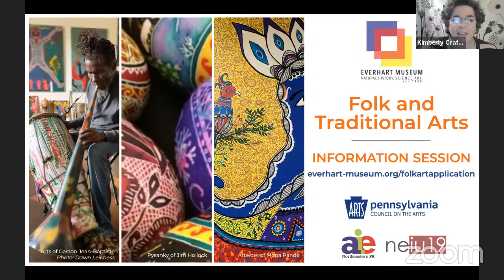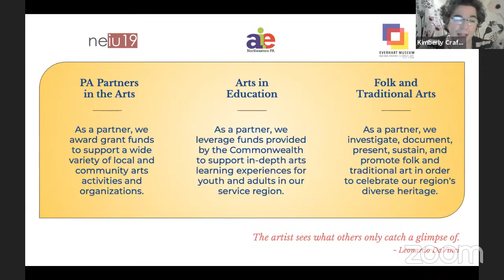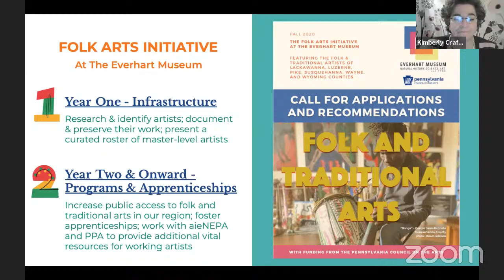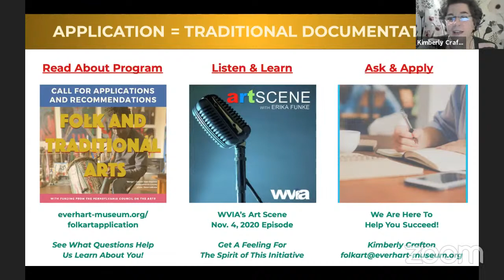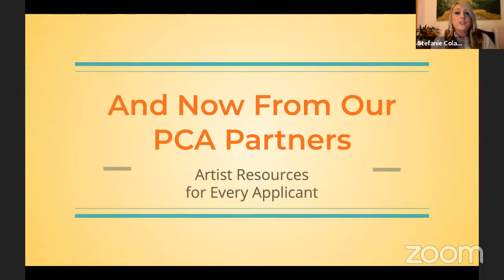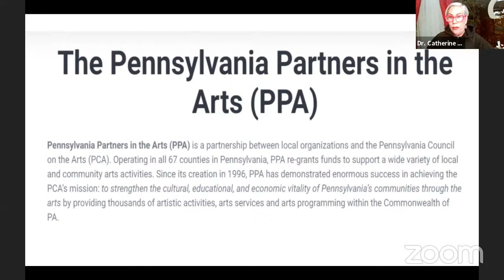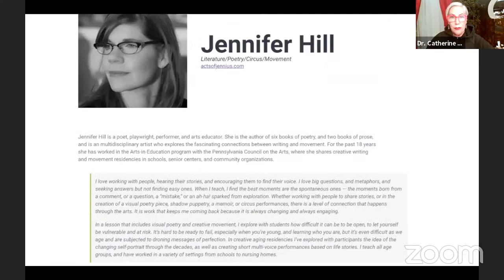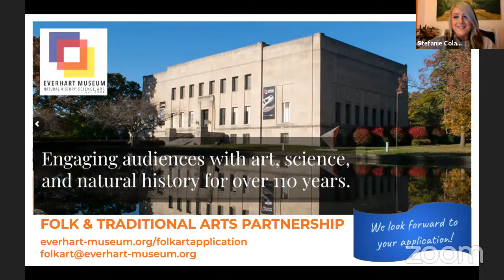Folk Art Application and Artist Resource Information Session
Are you a folk or traditional artist in Lackawanna, Luzerne, Pike, Susquehanna, Wayne, or Wyoming county?
As a Folk and Traditional Arts Partner with the Pennsylvania Council on the Arts (PCA) the Everhart is honored to be working to sustain cultural and artistic practices rooted in the histories, traditions, and everyday lives of people in our region.
Our goal is to identify traditional & folk artists in this region, assist artists in keeping traditional practices alive, and increase public access to folk arts.
An online information session for all interested applicants will be held Tuesday, November 17, 2020 from 6-7 pm on the Everhart Museum YouTube channel. (LINK). Our Northeast region Arts in Education and PPA partners will also be available to provide information on additional resources and opportunities for regional artists living and working in Northeast Pennsylvania.